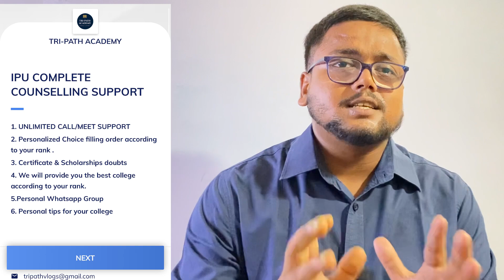IPU BTECH Choice Filling 2022 | Start🥳 | Step by Step Process 😍 | IPU BTECH counselling 2022